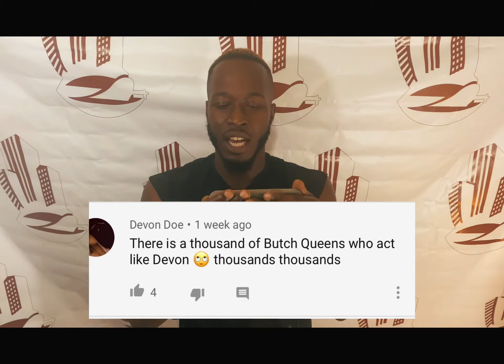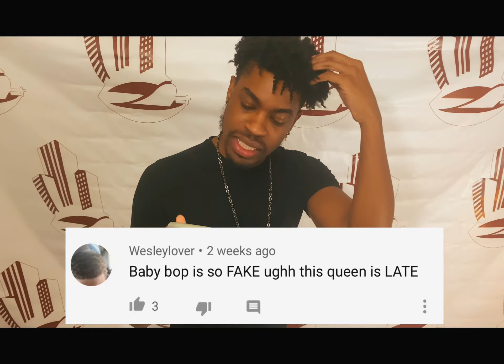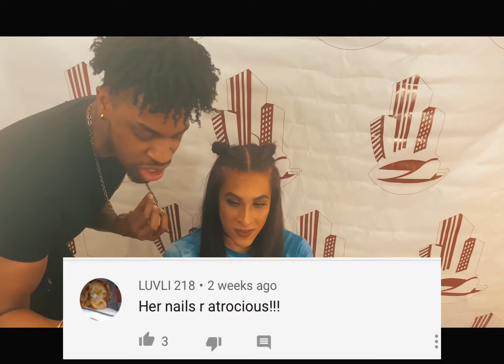Mean Comments: G-Status ATL Hustle Edition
Watch as a few cast members react to mean comments left on their “Meet The Cast “ videos! leave your own comment as well! Lol and head over to Status TV Network to watch new episodes of GSATLH Season 2 every Sunday !!!